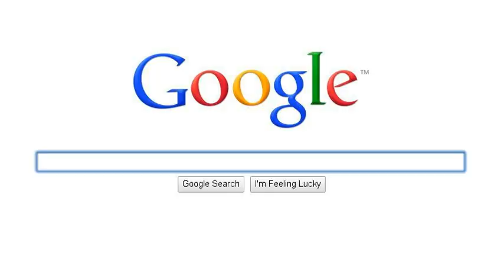Quality Art Conservation and Painting Restoration- Scott M. Haskins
See a short video tour of our lab

Questions about art restoration/conservation? Call Scott M. Haskins 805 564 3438